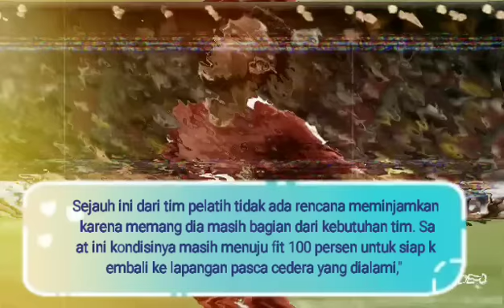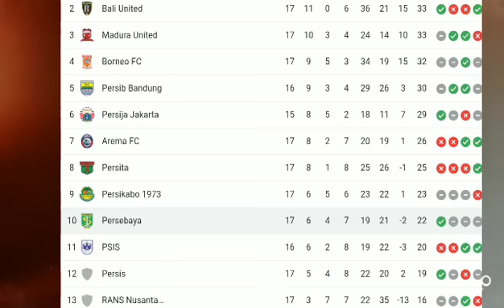2 BERITA PERSEBAYA TERBARU HARI INI, PERNYATAAN BALI UNITED UNTUK TRANSFER IRVAN JAYA SEPERTI INI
2 BERITA PERSEBAYA TERBARU HARI INI, PERNYATAAN BALI UNITED UNTUK TRANSFER IRVAN JAYA SEPERTI INI